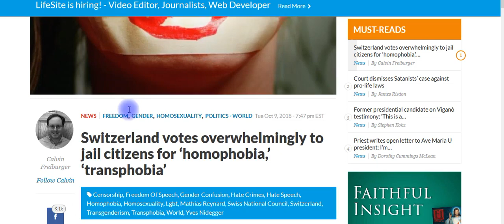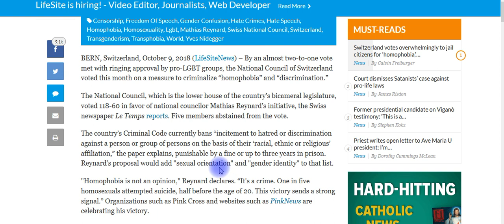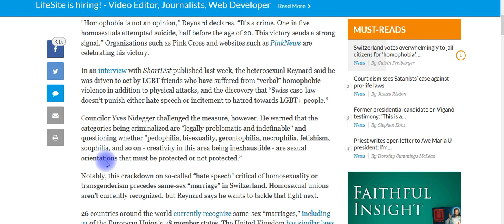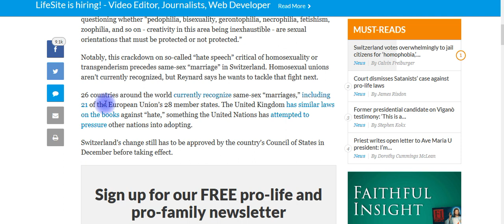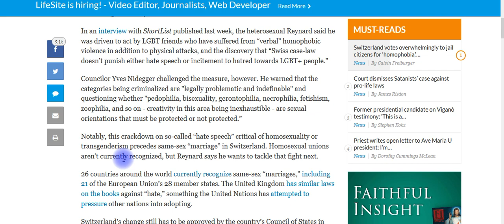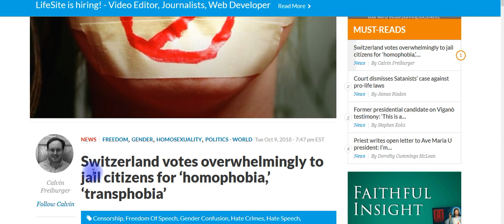Switzerland votes overwhelmingly to jail citizens for ‘homophobi